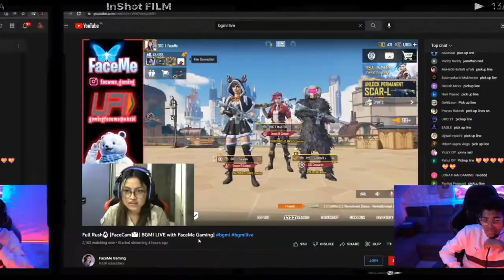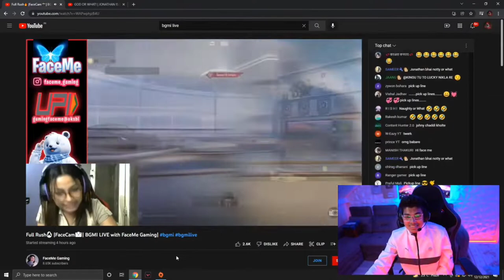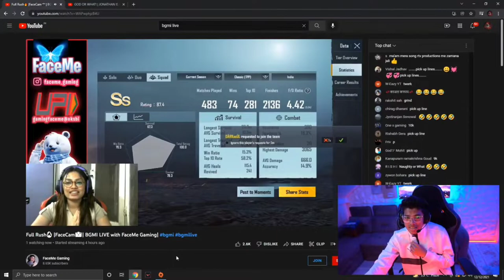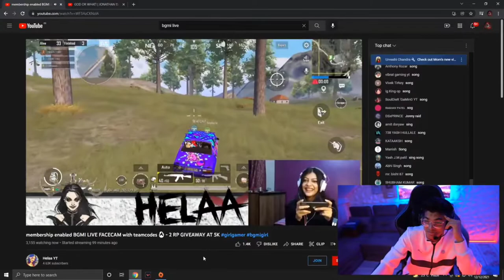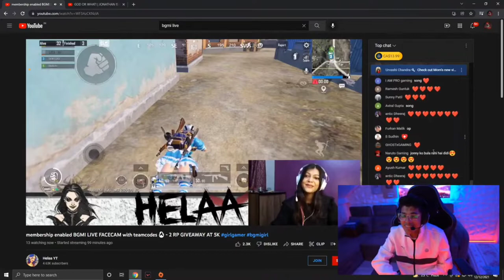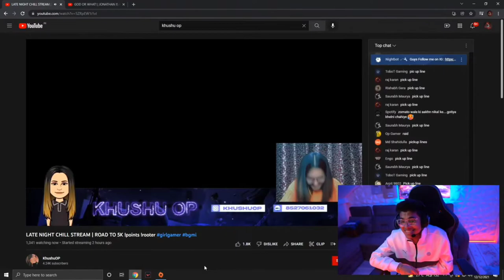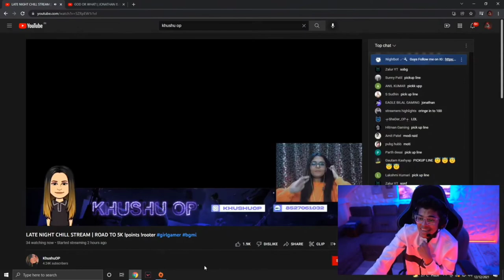Jonathan meets cutest girl gamer 😍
Jonathan Raid ❤ on girl gamers live reaction 😂 funny reaction, pickup line and song

Jonathan gaming
bgmi
Jonathan raid
raid on girl gamer
girl gamer bgmi
Jonathan raid girl gamer
Jonathan raid girl gamers
hasina gaming
FaceMe Gaming
KhushuOP